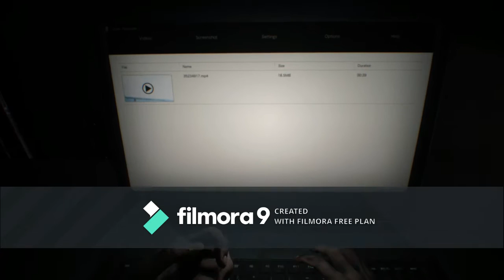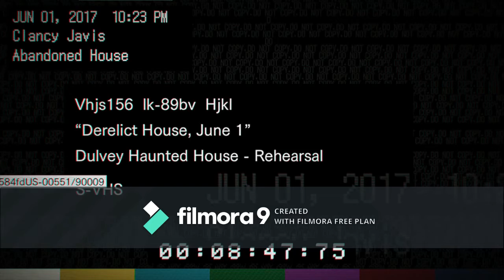Lukagram, Resident Evil biohazard # 1, New video in such a long time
Continuing on with Fallout 4